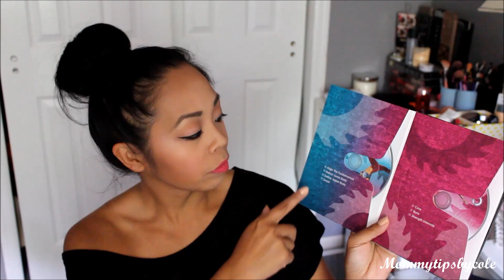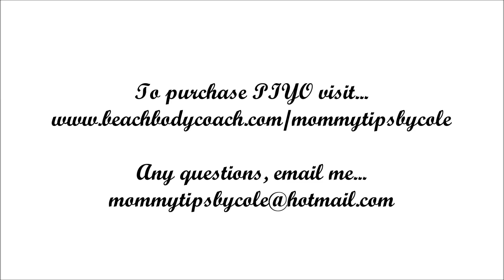PIYO Week 1 - Results & Experience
You can purchase PIYO, 21 Day Fix, Focus T25, Insanity, P90x 3 and Shakeology drinks through me

Thanks for joining my journey to a healthier lifestyle! This video is my week 1 results and experience of a new workout program called PIYO, which is by Beachbody trainer, Chalene Johnson. The program consists of 8 workouts on 3 DVDs that range from 25-45min workouts plus a meal plan to incorporate into your daily life!
If you are interested in the limited time offer and would like to be part of our PIYO test group, please email me with any questions asap, I would love to help you achieve your goals!
Please hashtag gethealthywithcole to share your healthy inspirations with me and others on Instagram!!! Stay focused, dig deeper and press play!!!

*Add me on MyFitness Pal (nic3cole)
*If you want to join my Facebook Fitness Challenge group,for daily motivation...please sign up for a free account under me as your coach and I will add you to my fitness group asap! I host daily, weekly, monthly challenges with a prize incentive every month!
PIYO STATS:
Day 1: 127.2lbs
End of Week 1: 126.4lbs (lost 1inch)

Entire Weight loss Journey STATS:
(My height is 4'11 3/4...slightly under 5ft tall)

Starting weight 152lbs (January 2013)
Lost 10lbs from a change in eating habits (April 2013)

*1st Goal weight 130lbs accomplished.

*2nd goal weight 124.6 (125lbs former "ultimate" goal weight)

*Total weight lost since January 2013-March 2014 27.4lbs
*NEW Ultimate Goal weight 117lbs (35lbs down from 152)

FTC: All products shown in this video were purchased by myself unless otherwise mentioned.